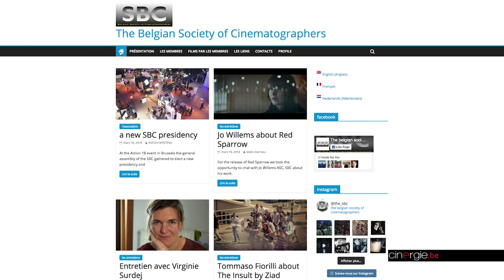Louis-Philippe Capelle, coprésident de la SBC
La Belgian Society of Cinematographers (SBC), l'association belge des directeurs photo, est co-présidée par Louis-Philippe Capelle qui, à 62 ans, reste un visage incontournable du milieu. Également secrétaire général d'IMAGO – l'équivalent européen de SBC -, ce diplômé de l'INSAS est par ailleurs enseignant et directeur opérationnel de la plus importante société belge de location de matériel dans le cinéma belge, Eyelite, qui a collaboré à 14 films nommés lors des derniers Magritte.